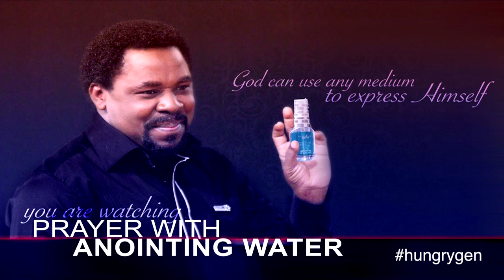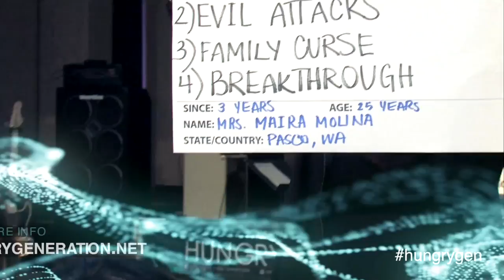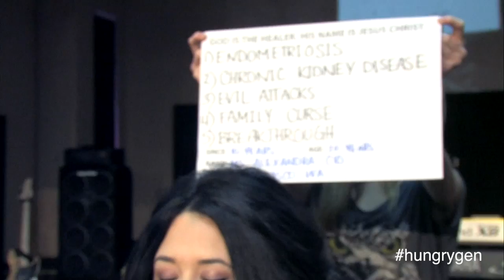Prayer with Anointing Water | November 30, 2014